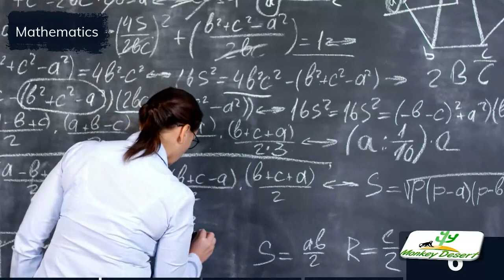Top 10 Most Difficult Courses To Study In The University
Top 10 Most Difficult Courses To Study In The Universities of Ghana